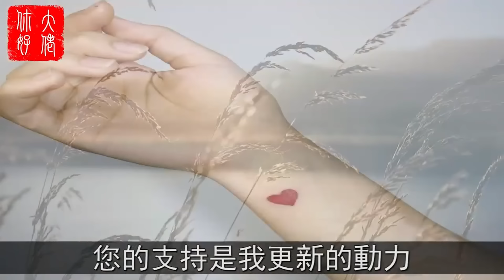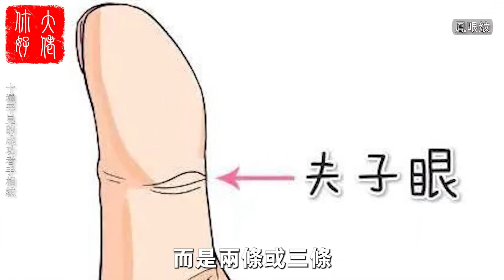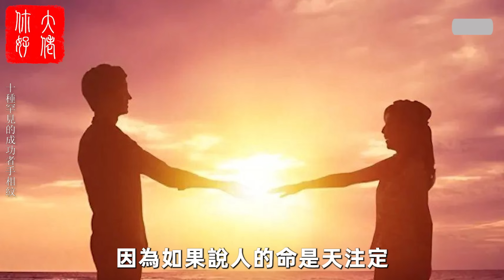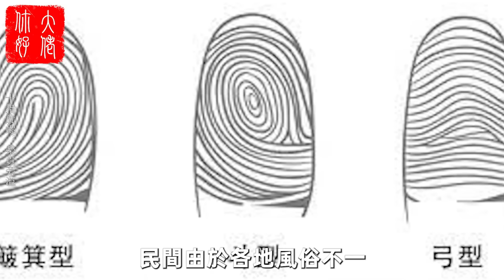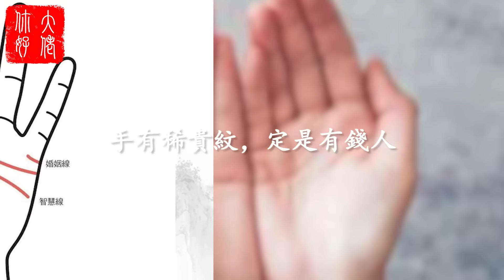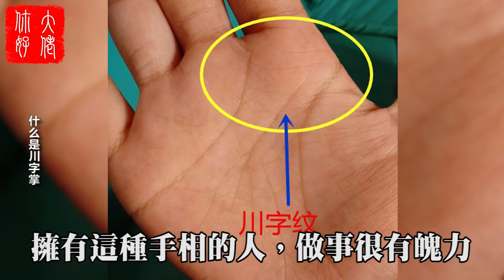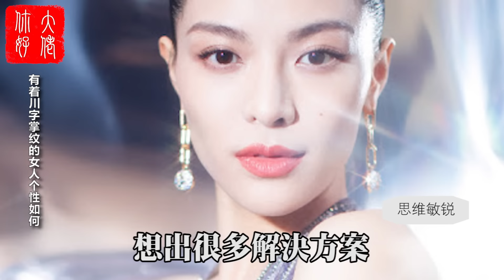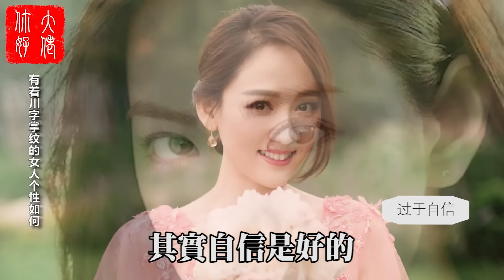最強手相 - 你的手腕上的線決定你的人生財富，趕緊看看你有沒有！